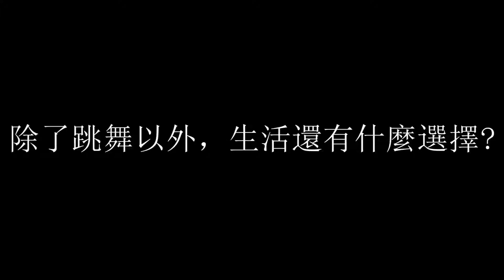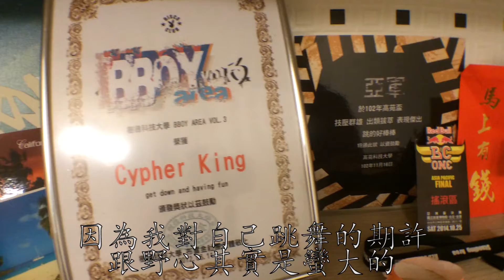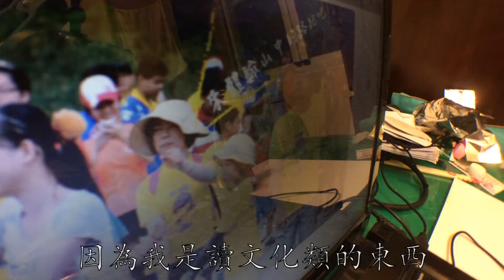2014 「Selection」short documentary